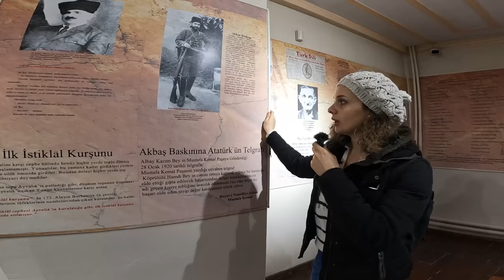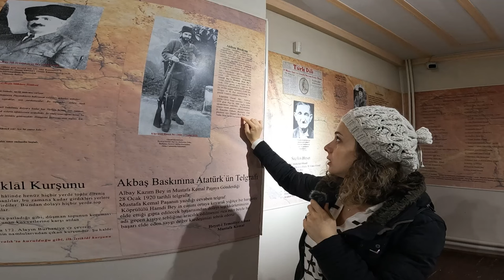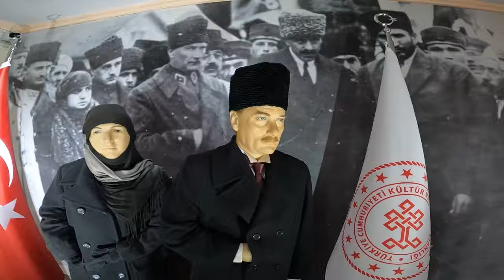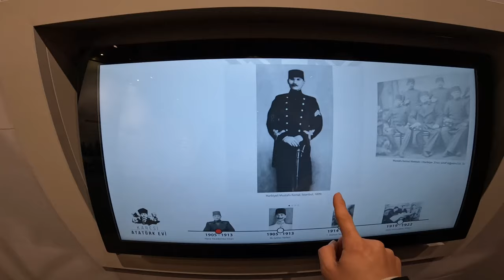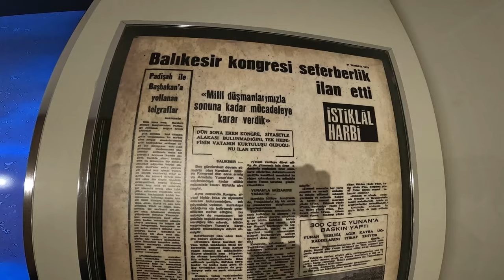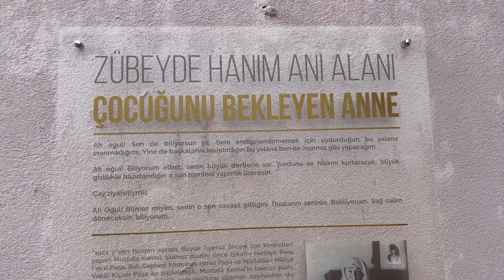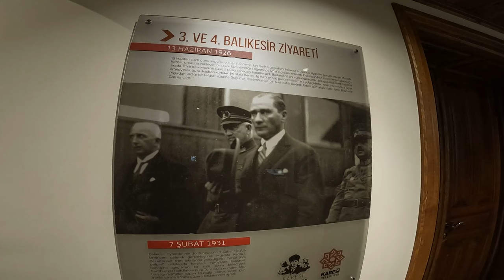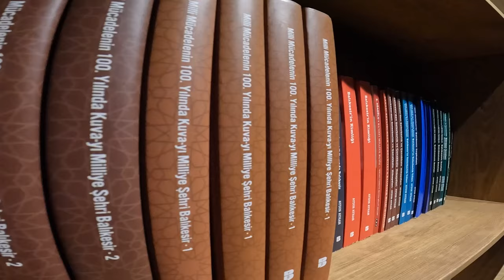Balıkesir Merkez'de 1 Günde Neler Yaptık? | Ne Yenir, Nereye Gidilir ? | Balıkesir Vlog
Herkese selamm
Ne yenir neresi gezilir videolarımızın bir yenisi daha geldi. Bu kez çok uzaklara gitmeden yaşadığımız yer olan Balıkesir'i buluşturduk sizlerle. Balıkesir daha çok deniz kenarı ilçeleriyle bilinen bir şehir ve maalesef şehir merkezinde yapılacaklar oldukça kısıtlı ama aynı zamanda tarihi de kahramanlıklarla dolu bir şehir. Bu videoda hem Balıkesir'e geldiğinizde neler yiyebileceğiniz hem de merkezde gezebileceğiniz yerleri bulabilirsiniz.